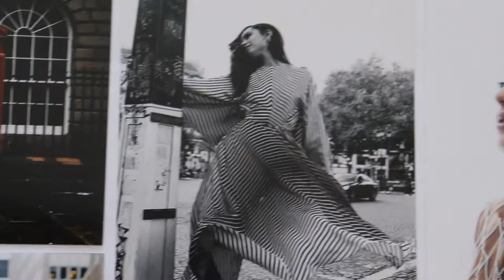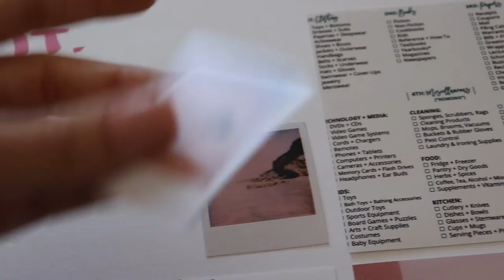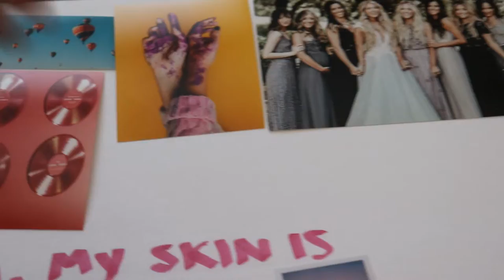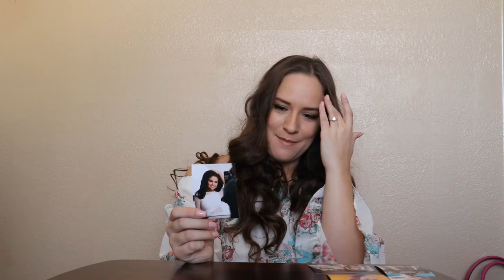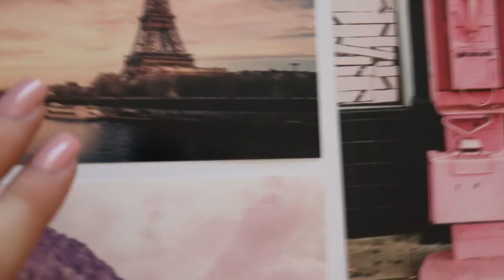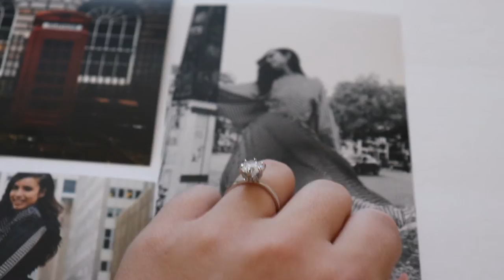MY 2020 MOOD BOARD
Hello! I hope you enjoyed my video. If you want to see more of me, check out my Instagram! What are some of your goals for this year? Do you have any video ideas for me? Make sure to put them in the comment section down below!